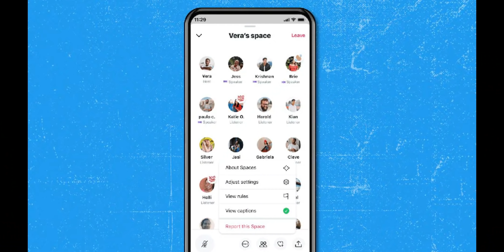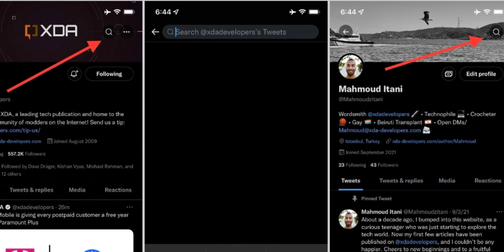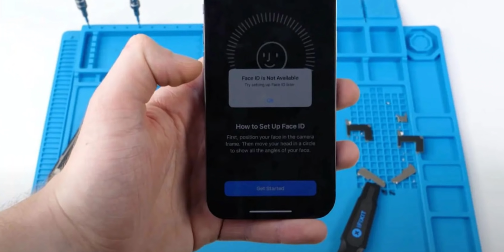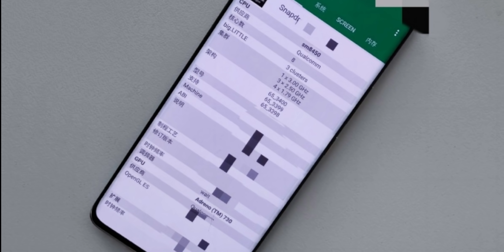TechNews 1044: Snapdragon 898, iPhone 13 Disables Face ID, Redmi K50 Series, OnePlus Nord 2 Pac-Man